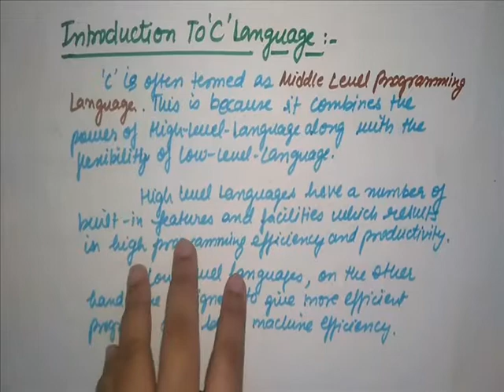C language - Lecture 2 - Topic - Introduction - To - C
Introduction to C Language